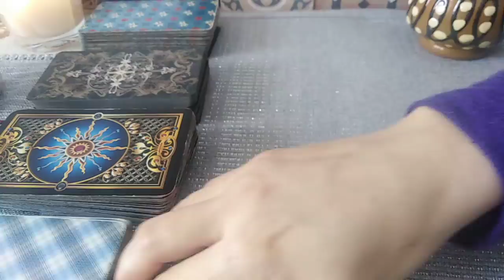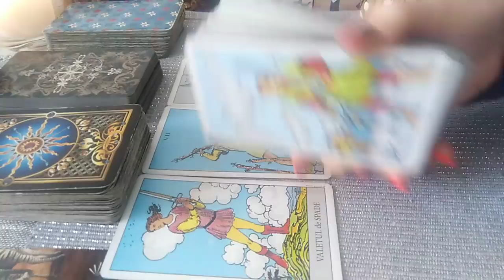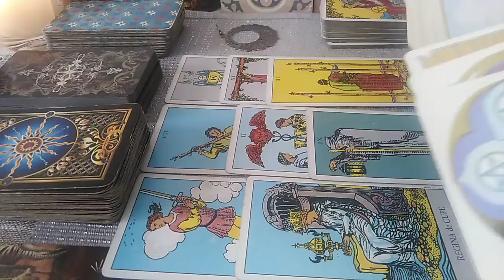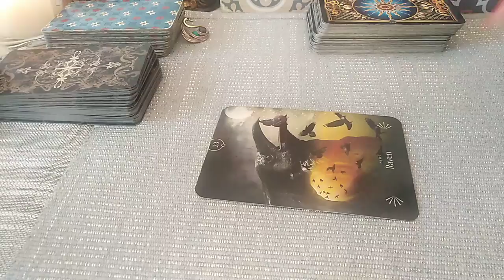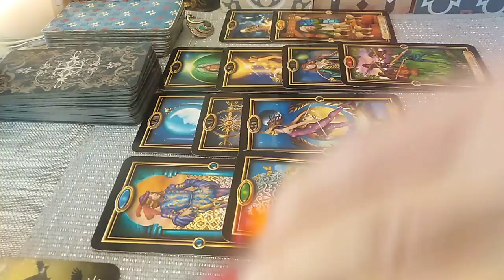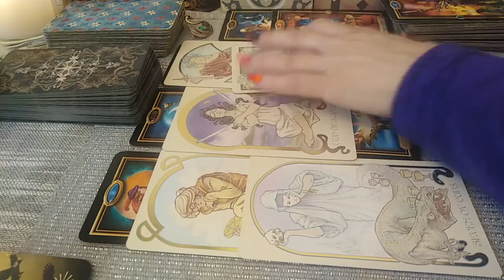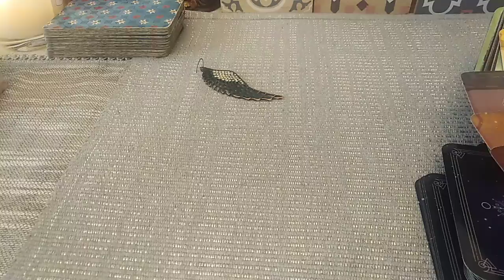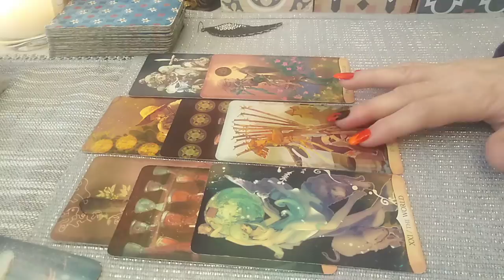GANDURILE, INTENTIILE, ACTIUNILE LOR in aceasta perioada - PARTEA 1 !!!!!!!!!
INTRO - 0:00
NR 1 - 01:05
NR 2 - 33:16
NR 3 - 1:10:30 + continuarea in video-ul urmator !
Va astept !